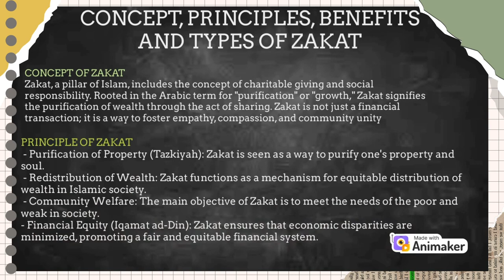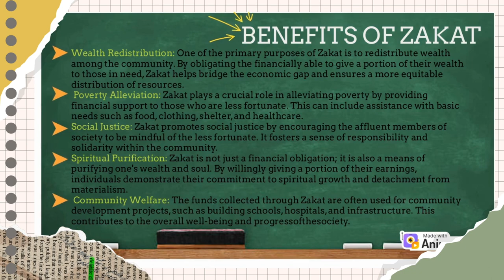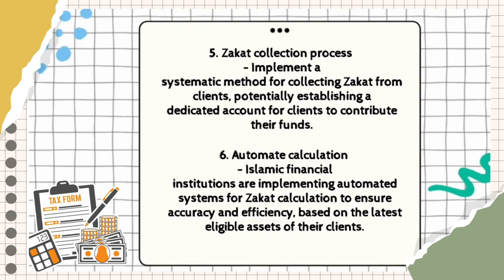AFS 2033 ISLAMIC ACCOUNTING (ZAKAT)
AFS 2033 ISLAMIC ACCOUNTING

LECTURES NAME : DR NOORMARIANA BINTI MOHD DIN
CLASS : EP 1

GROUP MEMBERS :

MUHAMMAD DANIAL ALIF BIN MOHD RONZI (A21A3314)
MOHD ZULKIFLI BIN SUDIRMAN (A21A2597)
MUHAMMAD SYAZANI BIN ROSLEN (A21A3335)
KAMARUL HISYAM BIN MAZLAN (A21A3275)
NURUL LIANA BINTI MAZLI (A21A3421)
NOOR ATHIRAH BINTI ABDULLAH (A21A2707)
NURUL NATASHA BINTI MOHD NURUL FAKHRI (A21A3423)
WAN NUR SYAZWANI BINTI WAN AHMAD FAZI (A21A3482)
FATIN ZAFIRAH BINTI ZURILA (A21A3251)
AMIRAH FADHLINA BINTI AZAHAR (A21B2390)